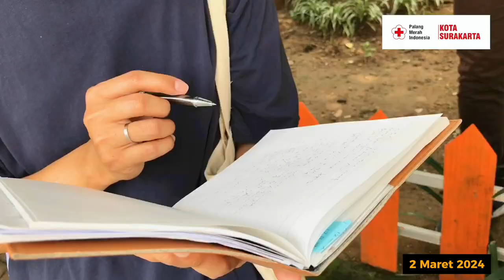KUNJUNGAN DARI SINKA DAN KENSHOKAI KE GRIYA PMI PEDULI !!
Selamat datang di channel resmi PMI Kota Surakarta! Di sini, kami berbagi momen luar biasa ketika kami menerima kunjungan istimewa dan sumbangan luar biasa dari Sinka,& KHENSOKAI seorang dermawan dari Jepang, untuk mendukung Griya Bahagia & Griya Peduli.
    Saksikan perjalanan kami dalam menerima bantuan yang sangat berarti ini dan bagaimana kami bersama-sama menciptakan perubahan positif dalam komunitas kami.
Yuk, ikuti cerita inspiratif ini UntukKemanusiaan untuk berbagi semangat kebaikan bersama-sama! Terima kasih telah menjadi bagian dari perjalanan kemanusiaan kami!